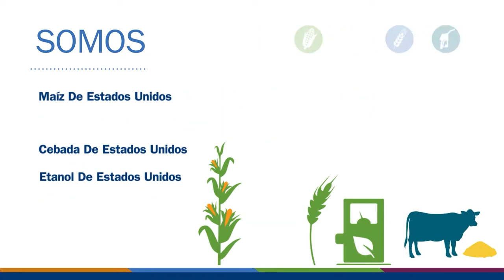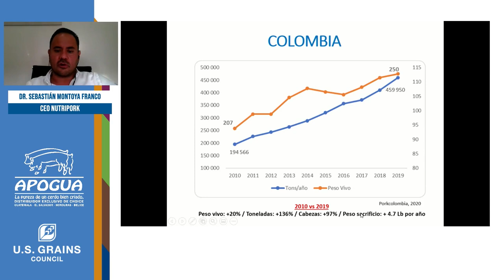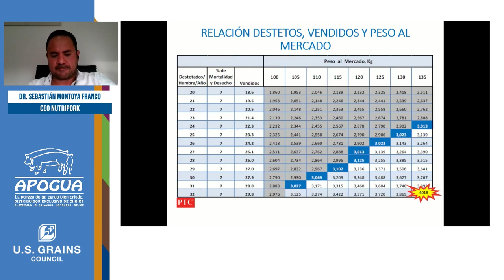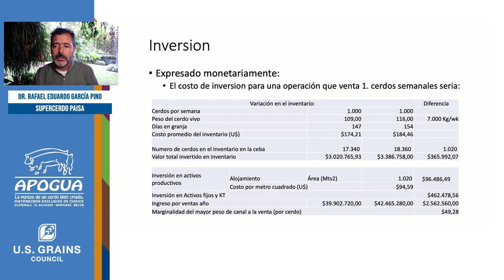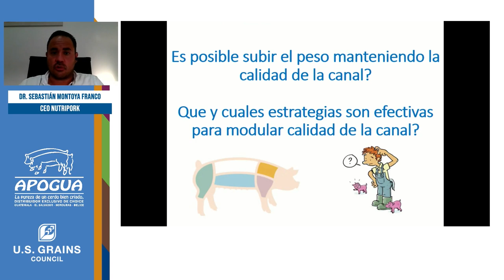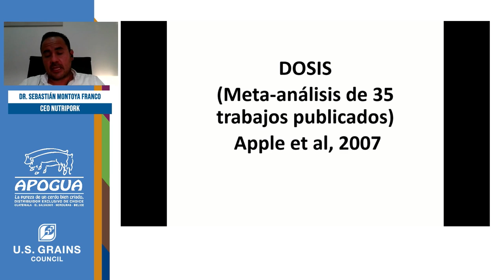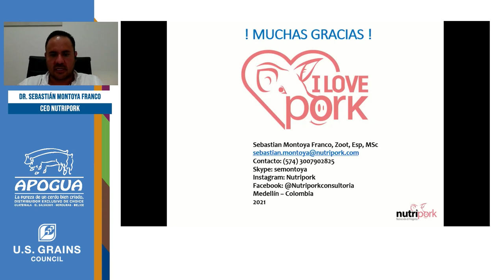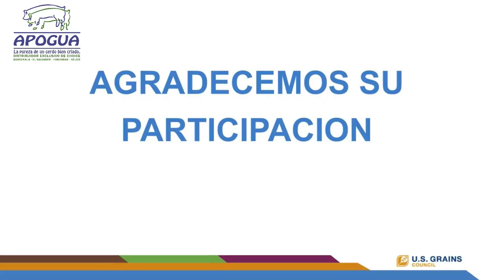Webinar Producción de Carcasas de Alto Valor Guatemala: Rafael García y Sebastián Montoya.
Webinar Producción de Carcasas de Alto Valor Guatemala: Rafael García (Supercerdo Paisa) y Sebastián Montoya (Nutripork).